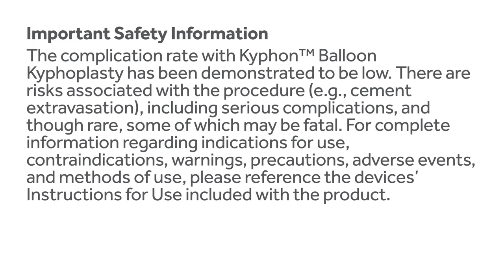Cement Mixing with Cement Delivery System (CDS) in Balloon Kyphoplasty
How to mix cement for delivery using the Cement Delivery System (CDS) in a balloon kyphoplasty procedure.

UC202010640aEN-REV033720